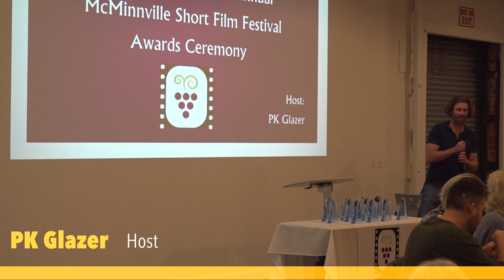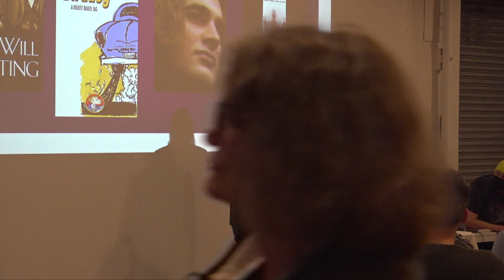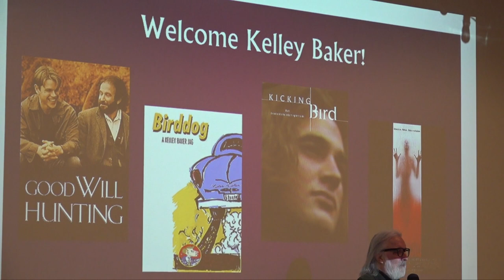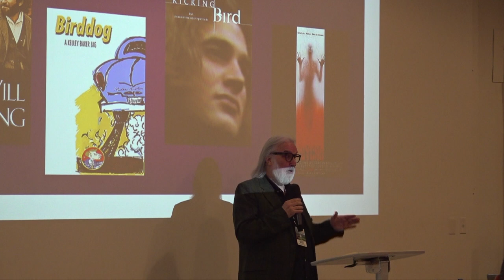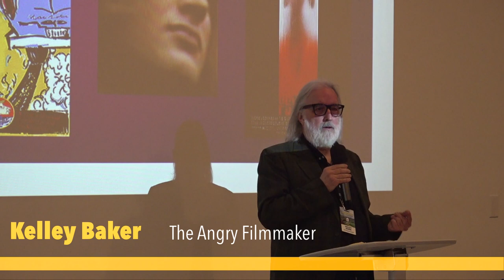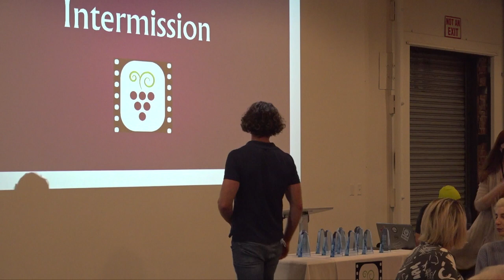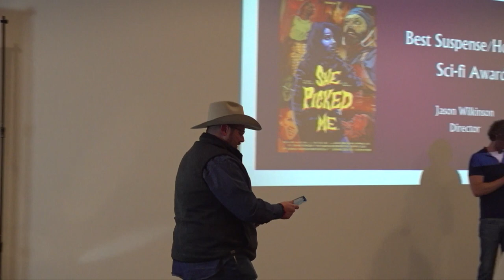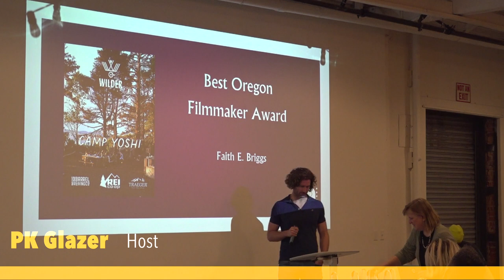MSFF 2022 Keynote by Kelley Baker and Awards Ceremony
The McMinnville Short Film Festival 2022 keynote speech from filmmaker Kelley Baker (aka "The Angry Filmmaker") has a wealth of advice for aspiring and independent filmmakers.  His speech is followed by the awards ceremony for this year's festival, all held on the closing day of the festival - Sunday Feb 13th, 2022.